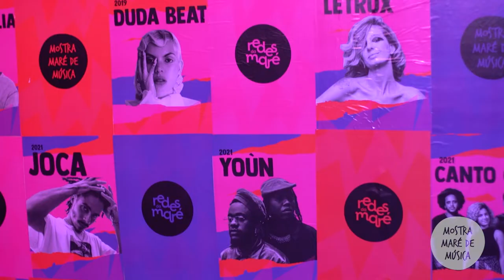Mostra Maré de Música 2022 - Rico Dalasam, Kaê Guajajara e DJ Glau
O objetivo maior da Mostra Maré de Música é a conexão. Conectar pessoas, artistas e todes nós com o melhor da música.

Muitos artistas incríveis já pisaram no nosso palco. A Edição de 2022 está reservando momentos únicos, que valem ser lembrados. Este vídeo traz um pouco da energia que rolou nos shows de @ricodalasam , @kaekaekae com a pista comandado por @glau_tavares.

Esse projeto é uma realização da Redes da Maré e da Funarte, com patrocínio do Instituto Cultural Vale e Itau e apoio da Cerveja Praya.

Imagens: Douglas Lopes, Gabriela Lino e Patrick Marinho
Edição: Eloi Leones